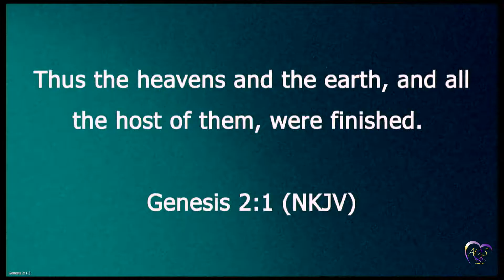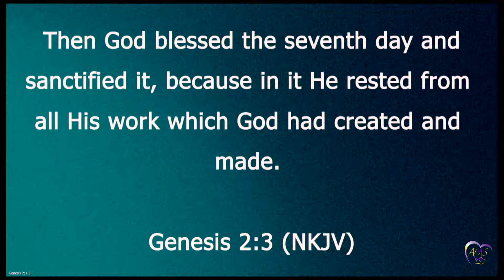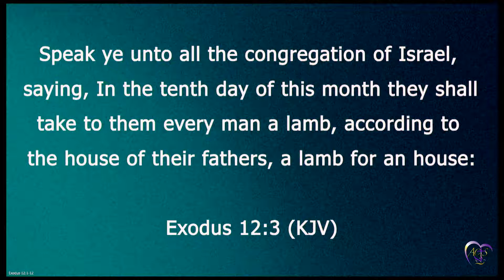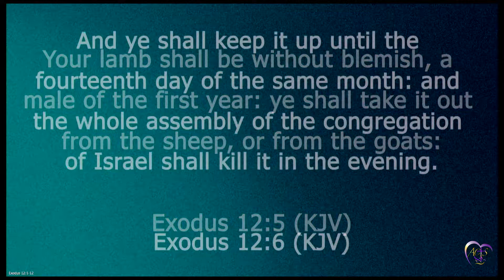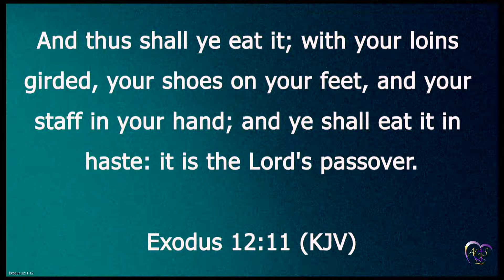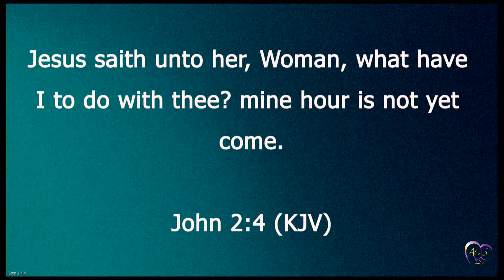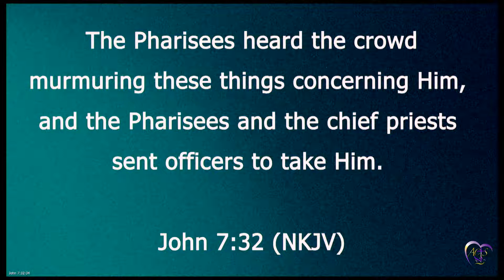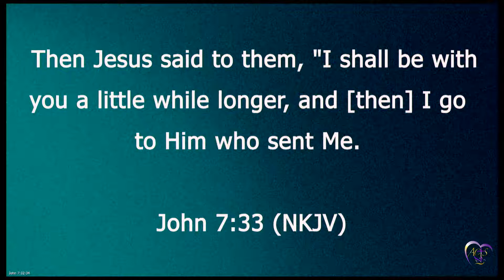ACTS Ministries Live Stream 01/01/2023